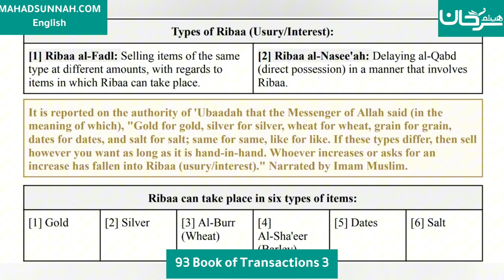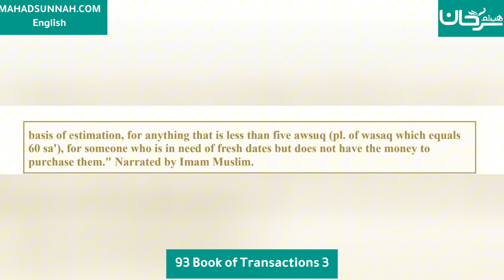Fath al-Mu`īn Fī Taqrīb Manhaj al-Sālikīn - 93 Book of Transactions 3